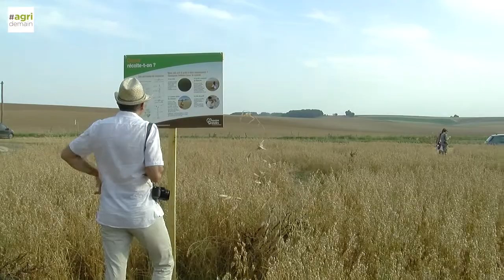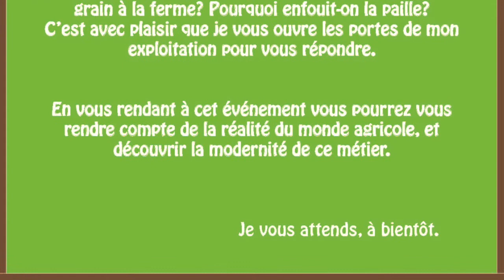Invitation à la Fête des moissons le 7 août 2017 à Etaves-et-Bocquiaux (Aisne)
Vincent GUYOT, ambassadeur agridemain, invite ses voisins et amis à participer à la Fête des moissons qu'il organise sur son exploitation sur le hameau de Boukincamp, le lundi 7 août 2017 de 14h à 16h